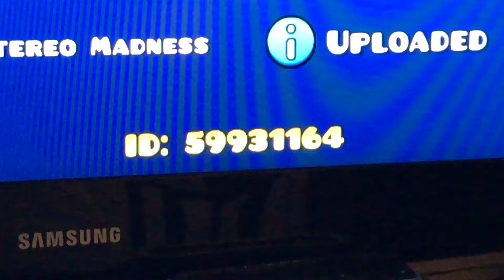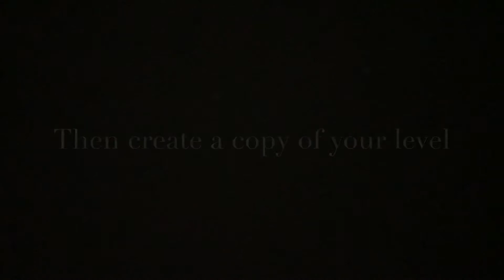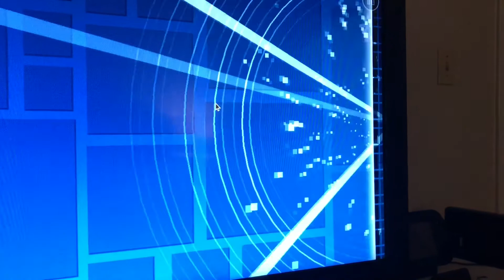Geometry Dash Part 2 - How to glitch into the 2.2 editor on GD World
This is just a random video I made on a Friday night. It shows how to glitch into the editor in Geometry Dash World. It also has other random stuff like random pictures I found on my phone. Sorry about the quality of the video, I recorded and edited this video on my phone and some of the audio is super quiet and some of it is loud. But I hope you enjoy this video and I hope It helps you figure out how to make 2.2 levels in 2.1. Who knows, 2.2 could release tomorrow and this video could be totally worthless. Just like me.